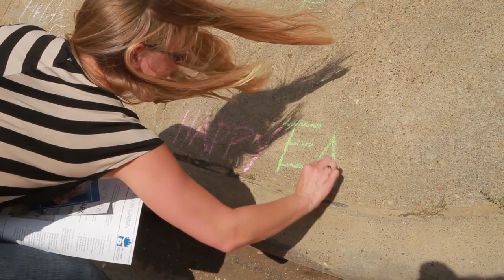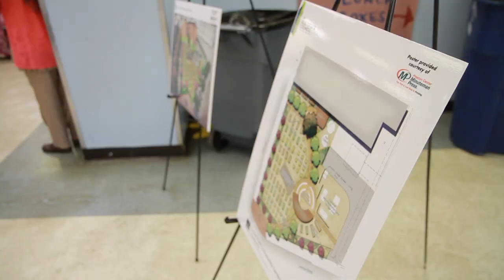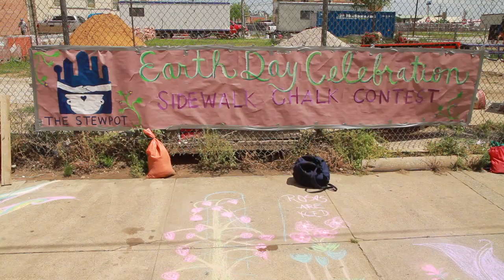Earth Day 2014 at Encore Park Community Garden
Get a crash course on the Encore Park Community Garden and enjoy some wonderful music from Earth Day 2014.